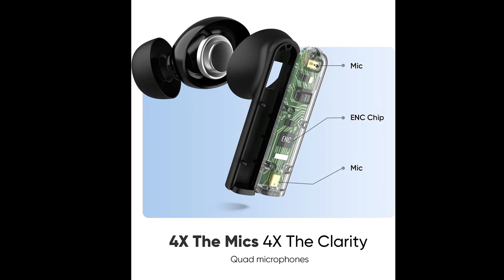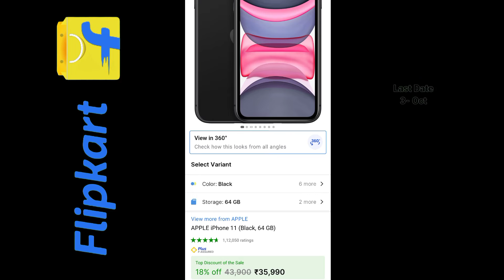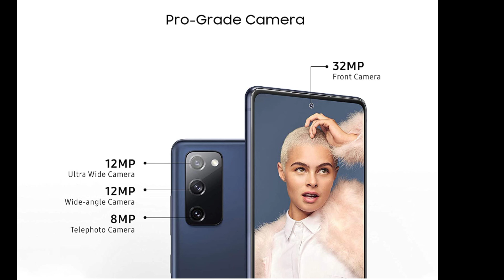Dussehra Live Sale Update | Top 5 Special Product at Lowest Price | Amazon/Flipkart Sale Live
welcome to phones mania !

About videos :- Aaj ki video me dosto top 5 Products batae he jo sale ke sabse ache products hone wale h Orr sabse saste hone wale he sale ki updates bhi proper h to jaldi se video Puri dekhe Orr channel ko like Orr Subscribe kro .